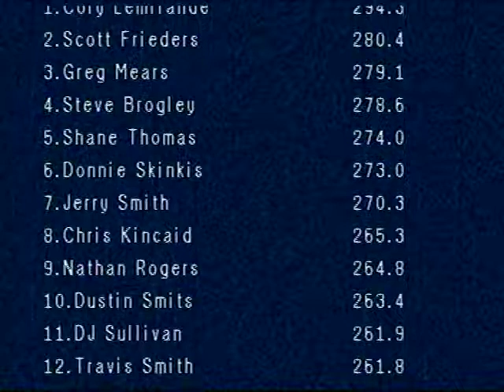2009 Hoosier Invitational: 6,200 Mod FWD Trucks (540 CID): Friday Afternoon March 13, 2009